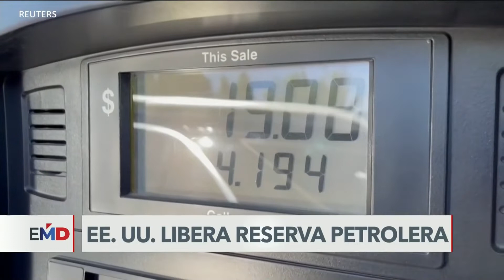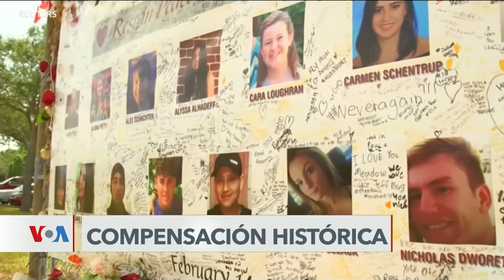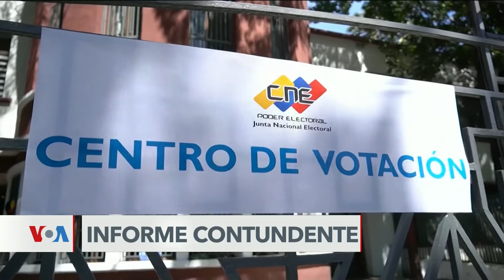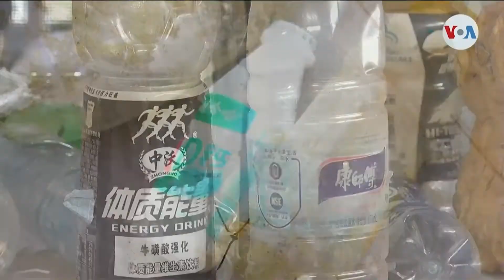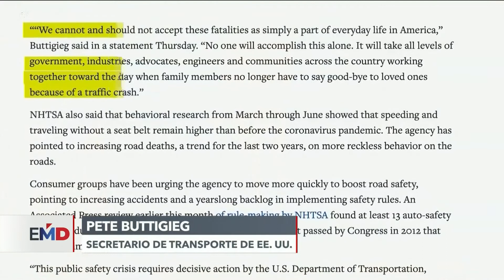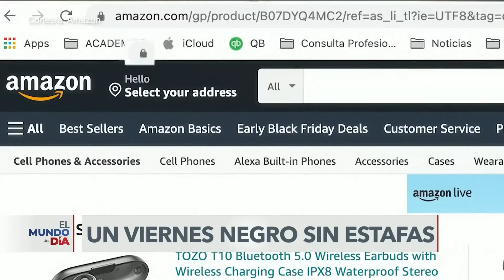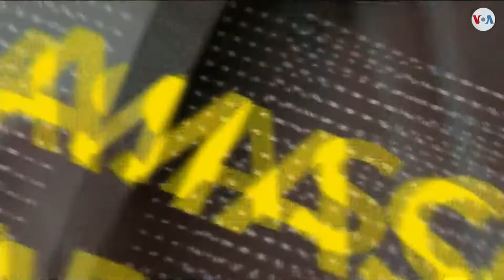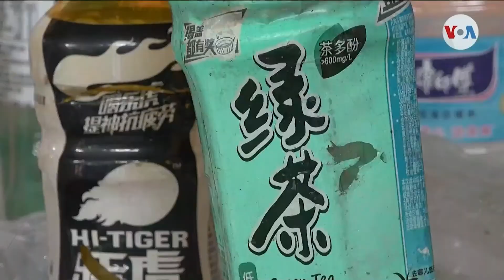EL MUNDO AL DIA 23-11-2021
Voz de América  || Incertidumbre en El Salvador ante un nuevo traspiés en la relación con Washington. Presidente Biden libera reservas de petróleo para revertir el alza en el precio de la gasolina. Además desequilibrios y arbitrariedades durante la campaña electoral. La Unión Europea rinde informe sobre comicios en Venezuela. Y mientras ciudades del mundo protestan por nuevas restricciones, la Casa Blanca descarta órdenes de confinamiento pese a repunte del COVID-19.